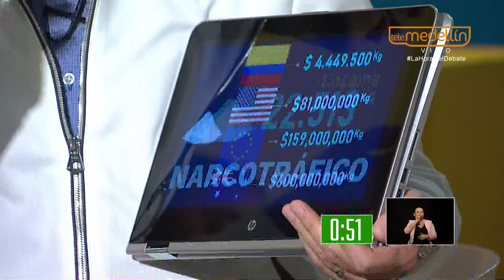LaHoraDelDebate Candidatos a la Gobernación de Antioquia - Parte 1 [Especiales] Telemedellín